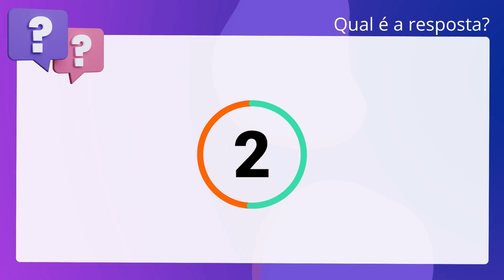QScon Direito: [Art. 296, CTB] FCC 2018 - Defensor Público (DPE-AP)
Art. 296, CTB | FCC 2018 | Defensor Público | (DPEAP)

Nos crimes de trânsito previstos na Lei número 9.503/1997, se o réu for reincidente. na prática de crime previsto neste Código, o juiz não poderá aplicar a. penalidade de suspensão da permissão ou habilitação para dirigir veículo. automotor.

Gabarito: Falso